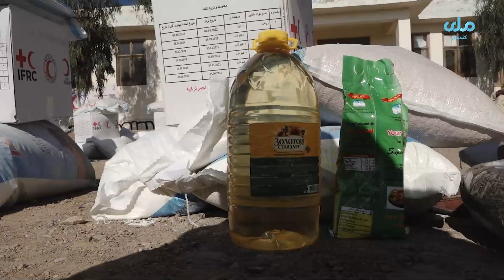افغاني سرې مياشتې د کندهار تخته پل ولسوالۍ کې د ۵۰۰ اړمنو کورنیو سره د خوراکي توکو مرسته وکړه.